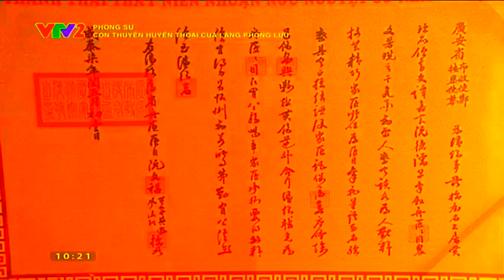vtv2_P_300_2016-04-11_10-20-01.ts